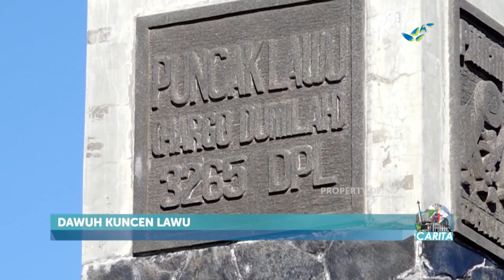Puncak Lawu Minus Lima Derajat | CARITA (1/3)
Dingin sunyi sepi dan sendiri sudah puluhan tahun Mbok yem menjalani ini di puncak gunung lawu tiga ribu dua ratus enam puluh lima meter di atas permukaan laut apa yang dicari